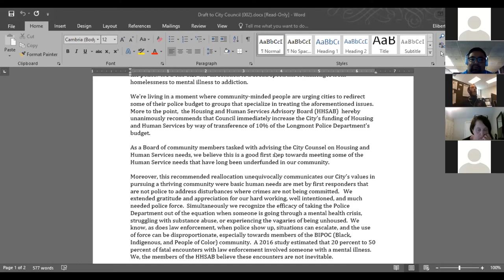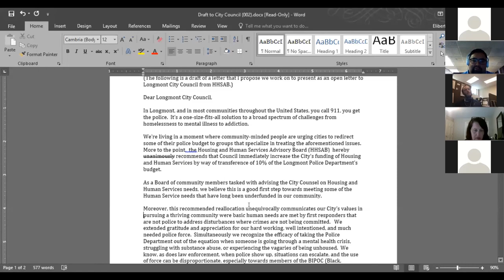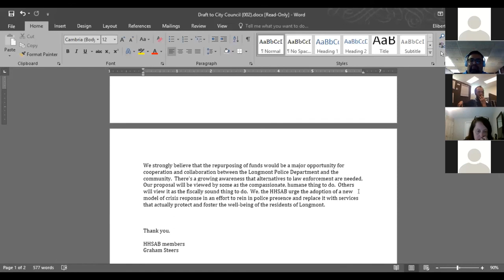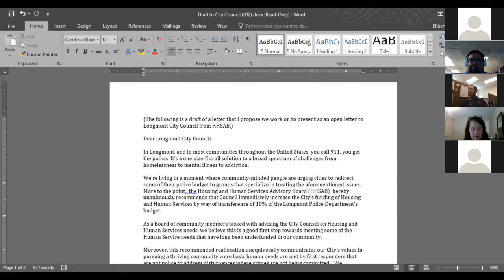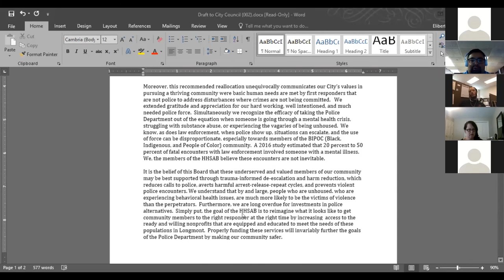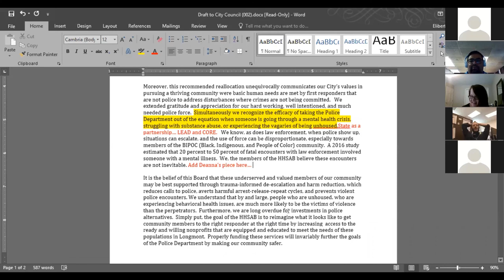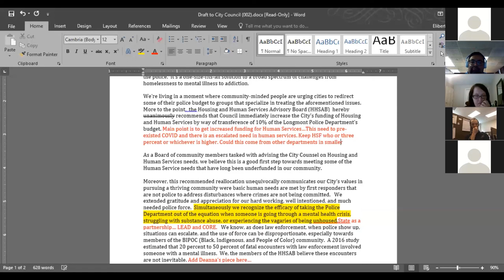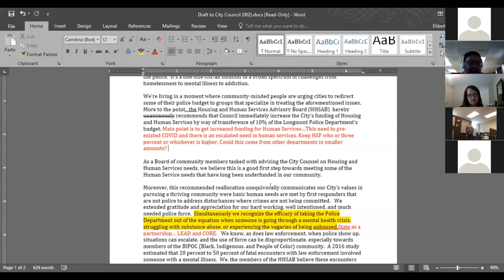Housing And Human Services Advisory Board July 15, 2020